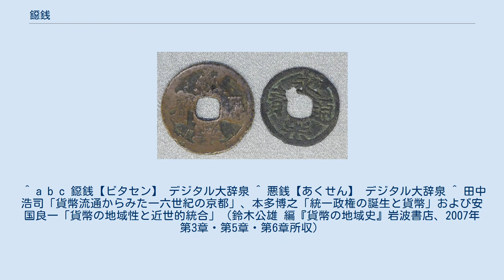鐚銭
永楽通宝の「鋳写（いうつし）鐚銭」（室町末期） 鐚銭（びたせん、びたぜに）とは、日本の室町時代中期から江戸時代初期にかけて私鋳された、永楽銭を除く粗悪な銭貨。
表面が磨滅した粗悪な銭を指す言葉でもある。
悪銭（あくせん）とも。
ほんのわずかのお金を意味する「びた一文」の「びた」はこれに由来する。
 日本では、鎌倉時代後期ごろから貨幣の流通が活発化したが、主に中国で鋳造された中国銭が流通していた。
これらの中国銭は、中国（宋・元など）との貿易を通じて日本にもたらされたが、日本でもこれらの貨幣を私的に鋳造する者が現れた。
これを私鋳銭（しちゅうせん）という。
私鋳銭は、一部が欠落したもの、穴が空いていないもの、字が潰れて判読できないものなど、非常に粗悪なものが多く、商品経済の現場では嫌われる傾向が強かった。
そのため、これら粗悪な銭貨は鐚銭と呼ばれ、一般の銭貨よりも低い価値とされるようになった。
 室町時代に入り、明が日本との貿易用に鋳造した永楽通宝などが日本国内で流通するようになると、明の江南地方で作られた私鋳銭や、日本国内で作られた私鋳銭も次第に混入していった。
そうした私鋳銭ばかりでなく南宋の戦時貨や明銭自体も不良銭が混じるなど品質劣悪なものが普通だったため、これらを総称して「悪銭」といった。
また、こうした悪銭は良質な「精銭」とくらべ低価値に設定されたり、支払時に受け取り拒否されることが多く、これを撰銭（えりぜに）といった。
時には撰銭が原因で殺傷事件が起こることもあった。
だが、経済発展に加え明の海禁および貨幣政策の変更（明国内においては紙幣と銀が基準貨幣となり、銅銭を鋳造する意義が無くなった為に鋳造されなくなる）などによって渡来銭の供給が難しくなると、こんどは通貨総量が減って銭不足が生じて粗悪な渡来銭や私鋳銭の流通量は増大した。
後に室町幕府の14代将軍・足利義栄が将軍就任の御礼に朝廷に献上した銭貨や同じく織田信長が正親町天皇の儲君・誠仁親王の元服の際に献上した銭貨が鐚銭ばかりであると非難されたが、これは彼らが朝廷を軽視していたというよりも鐚銭ばかりが流通していて権力者でさえ良質な銭貨が入手困難であった事を示している。
 そのため、16世紀になると室町幕府や守護大名、戦国大名たちは撰銭を禁ずる撰銭令（えりぜにれい）を発令して、円滑な貨幣流通を実現しようとした。
しかし、民衆の間では鐚銭を忌避する意識は根強く残存したものの、1570年代には経済の規模に対する絶対量の不足からくる貨幣の供給不足は深刻化して、代替貨幣としての鐚銭の需要も増えていくことになる。
また、金銀や米などによる支払なども行われるようになった。
後に織田政権が金銀を事実上の通貨として認定し、豊臣政権や江戸幕府が貫高制を採用せずに米主体の石高制を採用するに至った背景には、こうした貨幣流通の現実を背景にしたものであったと考えられる。
また、織田政権は撰銭令の中で鐚銭を基準とした銅銭に質による交換基準を定めたことで、一定の品質水準に達した鐚銭の通用が保証されたため、鐚銭が京都における一般的に通用した貨幣とみなされて「京銭」と称されるようになった。
 江戸時代に江戸幕府は永楽通宝の通用を禁じて、京銭（鐚銭）と金貨・銀貨との相場を定めて鐚銭を相場の基準とすることで撰銭のメリットを失わせ、続いて安定した品質の寛永通宝を発行し、渡来銭や私鋳銭を厳しく禁ずるようになると、鐚銭は見られなくなり、撰銭も行われなくなっていった。
 江戸時代中期以降は、「鐚銭」の語は寛永通宝鉄一文銭のことを指していた。
 現代の古銭収集界の「鐚銭」は、主に日本で中世に製造された銭貨で、私鋳銭に類する意味で用いられているようであり、この意味での「鐚銭」は必ずしも出来の悪い銭を意味するわけではなく、大きくは次のように製法によって分類されている。
 また鋳造地によっても、「東北鐚（赤鐚）」「九州鐚」「堺銭」などの鐚銭群が知られているが、鋳造地の明確でないものの方が多い。
 現代の古銭収集界の「鐚銭」は、広義には島銭、永楽銀銭、慶長通宝、元和通宝、平安通宝、長崎貿易銭なども含める場合がある。
 ^ a b c 鐚銭【ビタセン】 デジタル大辞泉 ^ 悪銭【あくせん】 デジタル大辞泉 ^ 田中浩司「貨幣流通からみた一六世紀の京都」、本多博之「統一政権の誕生と貨幣」および安国良一「貨幣の地域性と近世的統合」（鈴木公雄 編『貨幣の地域史』岩波書店、2007年 第3章・第5章・第6章所収）